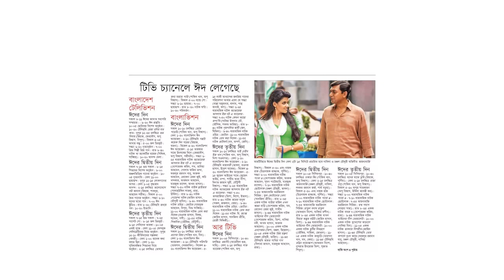EID UL FITOR 2017 FULL TV PROGRAM LIST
Program list of all the channel in local bangla tv channel